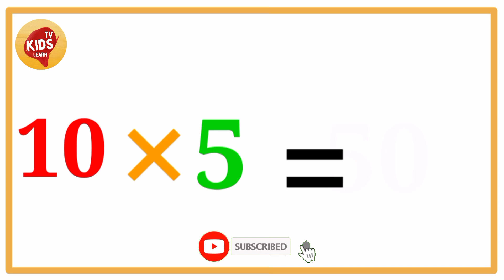Table of 10,10×1=10 , multiplication of 10 , kids learn tv ,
kids learn Tv

Table of 10, math, 10×1=10, multiplication of 10, kids learn tv,

Kids Learn Tv is designed to engage children through upbeat nursery rhymes and educational songs with colorful animations. 3D Animation Nursery Rhymes, Stories , Kids Learn & Friends will sing and dance to popular nursery rhymes and teach colors, shapes, numbers, and all things preschool. Our videos teach moral values to the little ones, which we feel are essential for the next generation champions. We hope these videos will bring your family as much joy as we had in creating them.